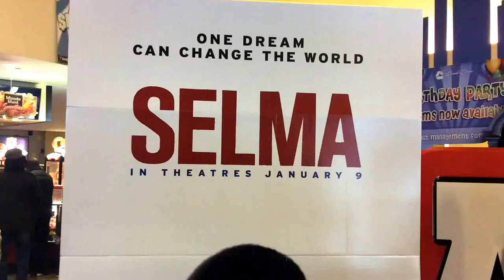1/11/15 Actress Tara Ochs (Viola Liuzzo) & Jordan Rice SELMA Movie Premire in Atlanta, Georgia USA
1/11/15 Actress Tara Ochs (Viola Liuzzo) & Jordan Rice SELMA Movie Premiere in Atlanta, Georgia USA via YouTube Capture